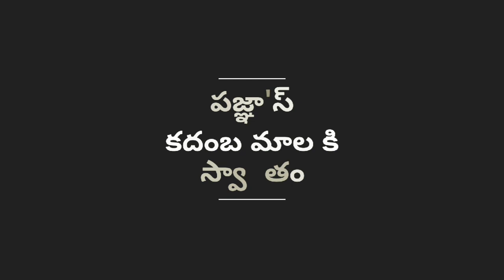మామిడిపండు స్మూథీ (healthy mango smoothie )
Mango smoothie.